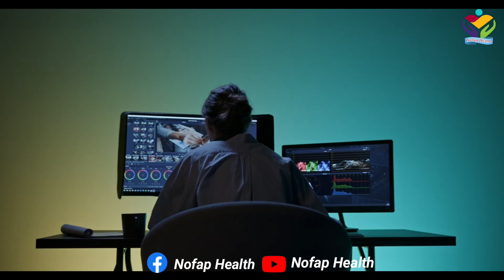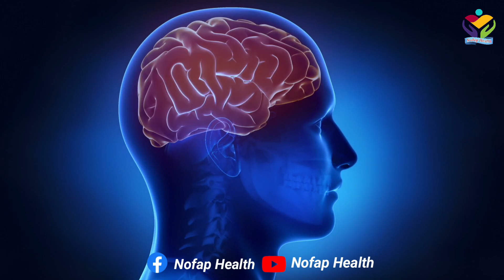How To Wake Up Early in The Morning in Urdu/Hindi | Early Morning Wake Up Benefits | nofap health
This video is especially for those who wake up late in the morning. And in this video I explain how to get up early in the morning and also how to succeed